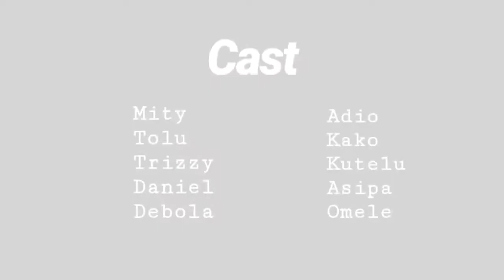Omuti episode 1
A comedy about five drunkards by Eddie Azanami.